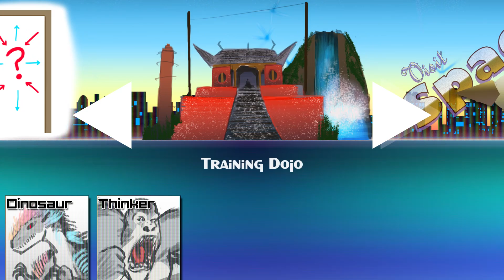Xross Dreams (Steam) - Puyo Puyo Tetris Star Stacker Puzzle Bobble Magical Drop de Pon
This video was requested by our Ultimate Patron, MR. JBRPG.